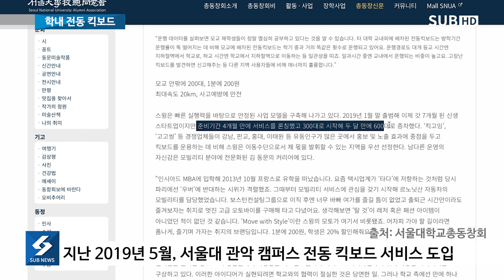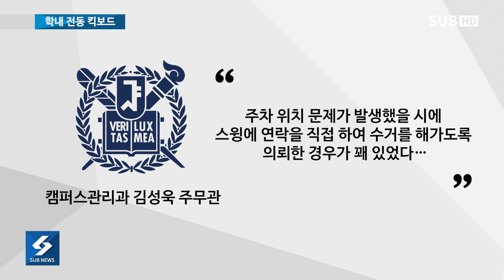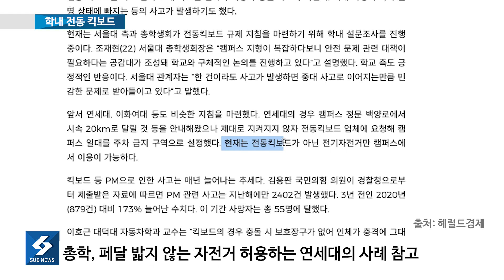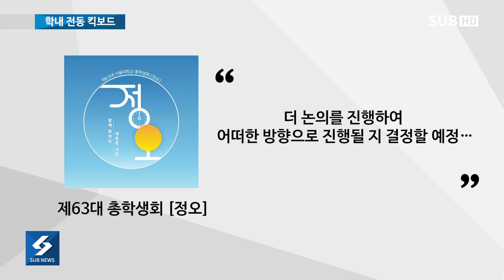[SUB NEWS] 편리하지만 위험한 전동 킥보드, 이대로 괜찮은가...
사용하기 쉽고 편리하지만 누군가에겐 위험과 불안의 대상이 되는 전동 킥보드. 장점만큼이나 학내 전동 킥보드로 인해 발생하는 문제점도 많다고 하여 SUB 보도국에서 취재했습니다.

기사: 하채림, 이록희
촬영 및 편집: 최서윤